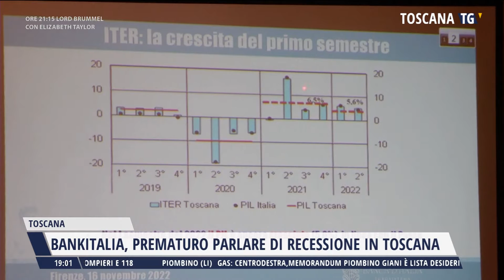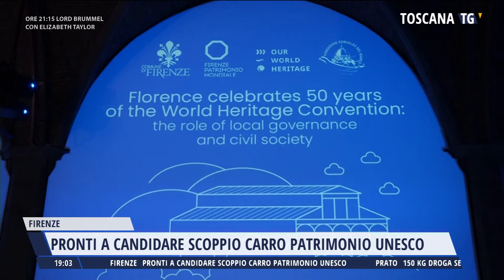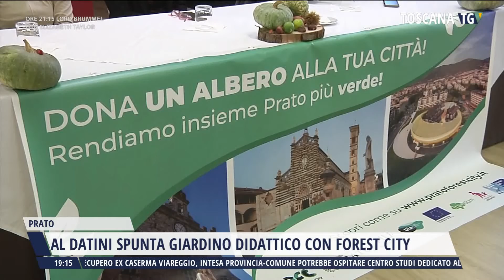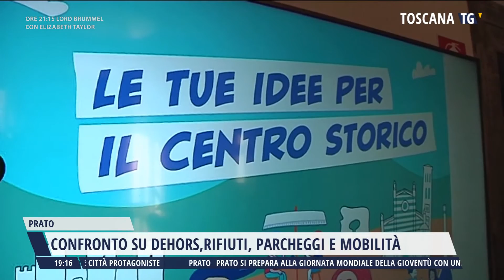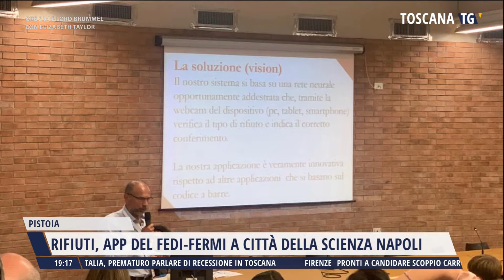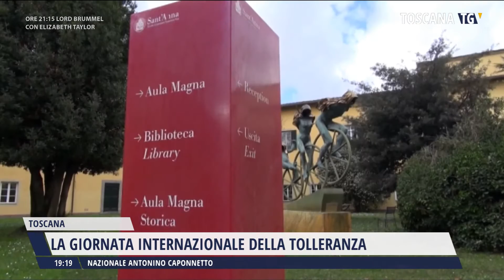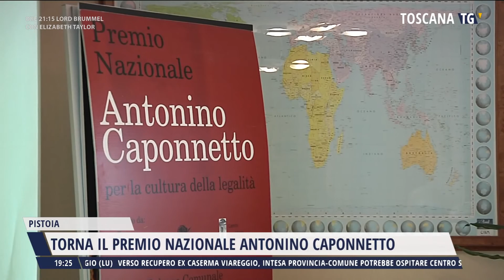2022-11-16 TG REGIONALE ORE 19.00